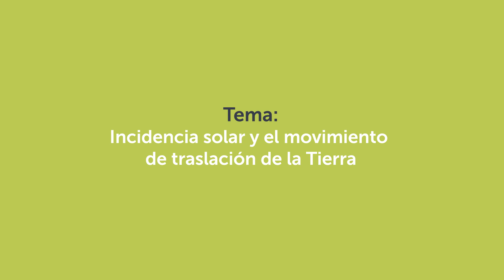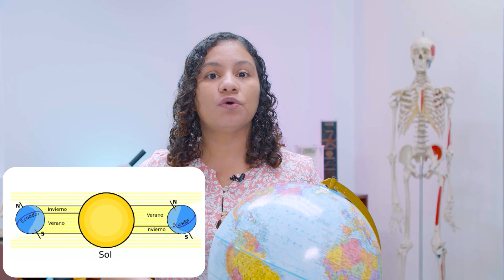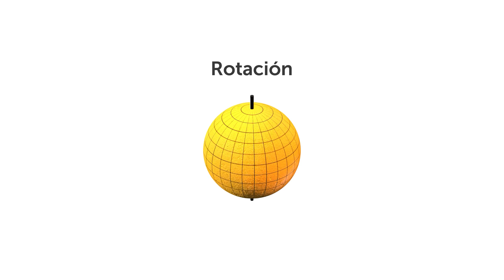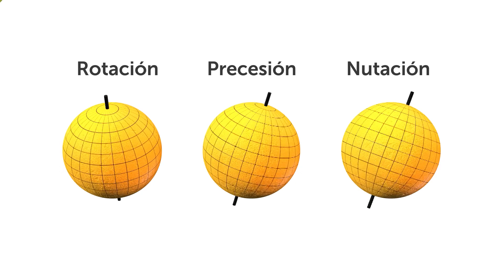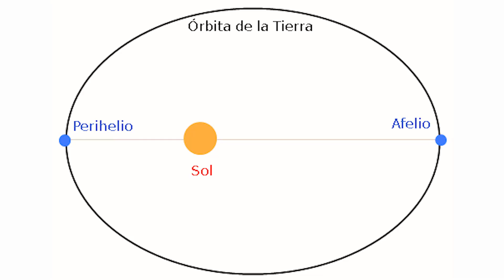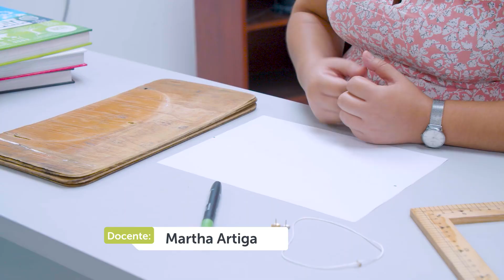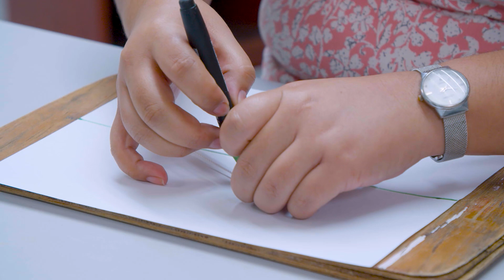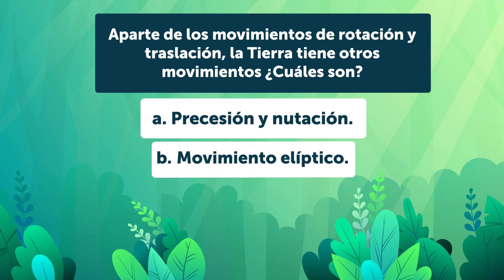Incidencia Solar y el Movimiento de Traslación de la Tierra | Teleclases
Video para quinto grado de Educación Básica. Corresponde a la semana 19 de la estrategia de continuidad educativa, Ministerio de Educación de El Salvador (MINED). Emitido como teleclase por Canal 10 (C10), el 27 de octubre de 2020.